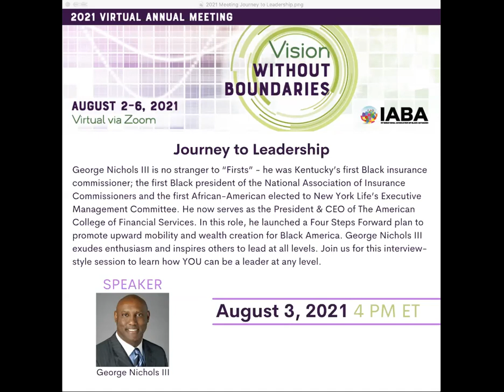Journey to Leadership with George Nichols III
George Nichols III is no stranger to “Firsts” - he was Kentucky’s first Black insurance commissioner; the first Black president of the National Association of Insurance Commissioners and the first African-American elected to New York Life’s Executive Management Committee. He now serves as the President & CEO of The American College of Financial Services. In this role, he launched a Four Steps Forward plan to promote upward mobility and wealth creation for Black America. George Nichols III exudes enthusiasm and inspires others to lead at all levels. Join us for this interview-style session to learn how YOU can be a leader at any level. Moderated by Chris Cooper.